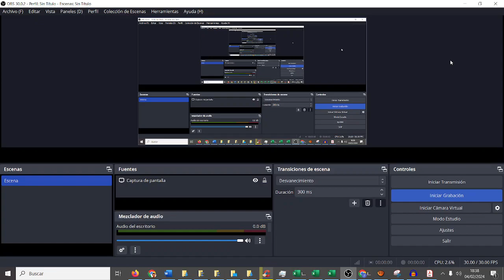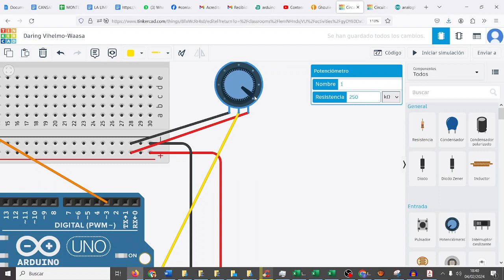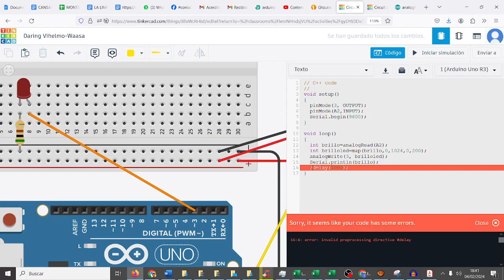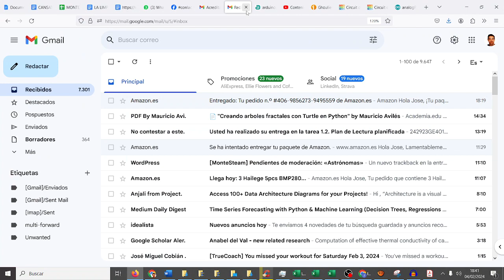UD04 Act9 Arduino Brillo LED Potenciómetro Mapeo Avengers CDYPC 1º BACH MONTESTEAM IES Monterroso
UD04 Act9 Arduino Brillo LED Potenciómetro Mapeo Avengers CDYPC 1º BACH MONTESTEAM IES Monterroso Comunicación Digital y Pensamiento Computacional IES Monterroso